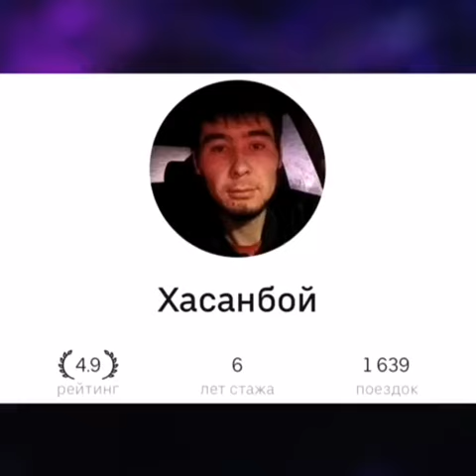Для этого нейросети и создавали. Слушаем очередной шедевр.